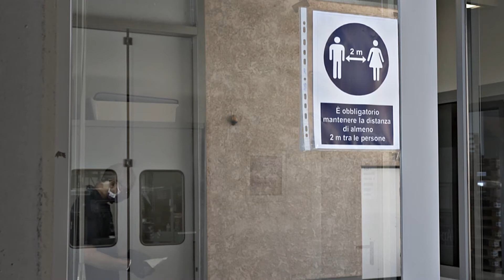SafetyFirst - Scotton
Scotton Spa è un’azienda cartotecnica di Borso del Grappa (TV) con oltre 120 dipendenti. Produce scatole regalo in cartone e pvc per vari settori: enogastronomia, pasticceria, feste. Esporta in oltre 60 paesi nel mondo e la quota dell’export, rispetto al fatturato, è di quasi il 40%.